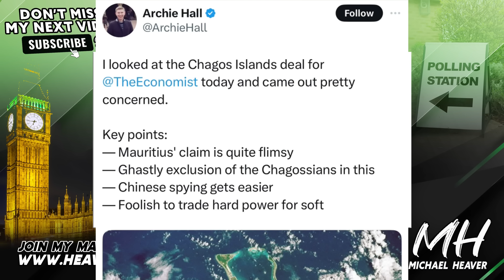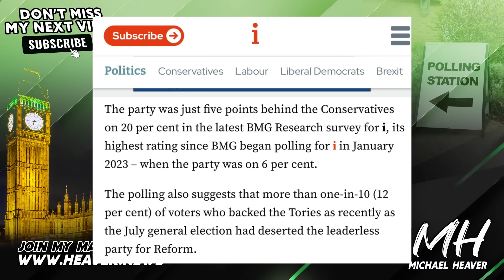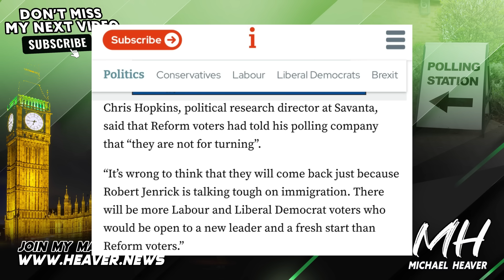Explosive UK REVOLT Rocks Westminster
"Reform poll surge continues in warning to Tories and Labour" I News